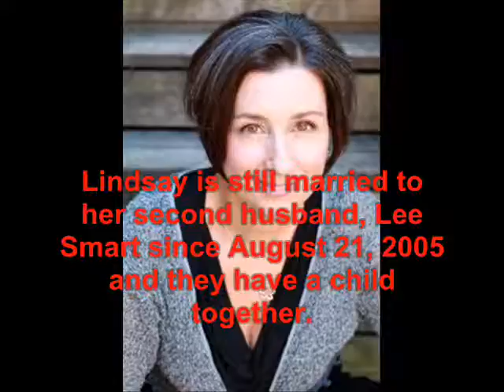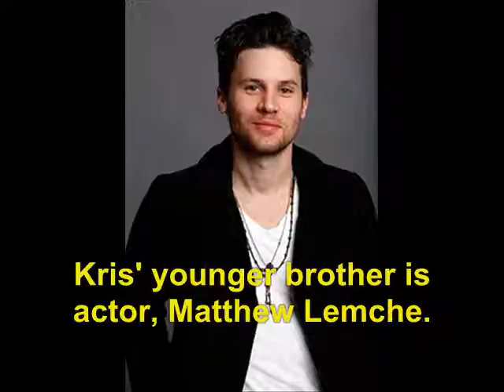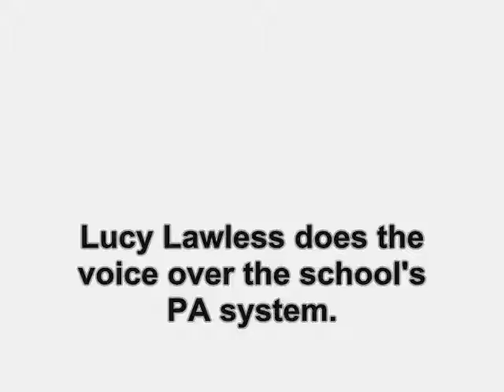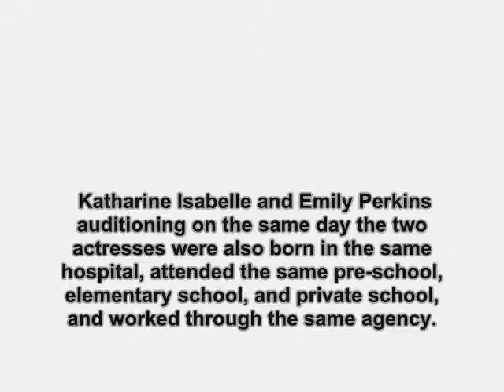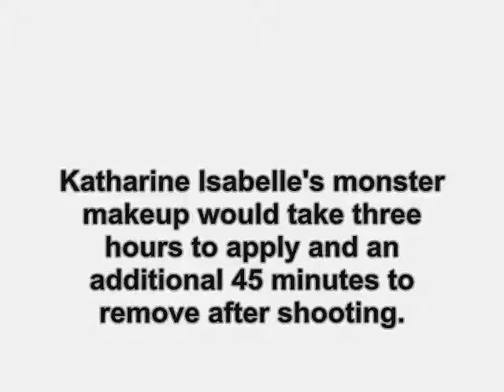Ginger Snaps (2000): Where Are They Now?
find out what ever happen to the 2000 film, Ginger Snaps.